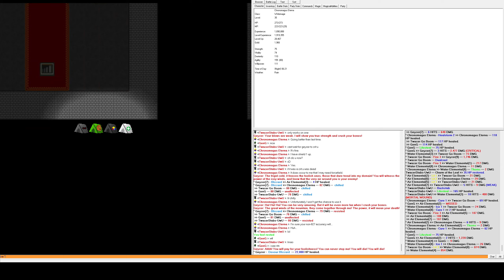The Hunting Grounds Geyzer Fight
Another boss fight from the byond game The Hunting Grounds.